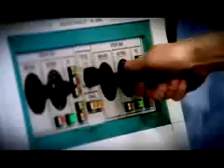Spherical Roller Bearings - SKF Manufacturing (Power In Motion)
Watch this video to get an idea of how Spherical Roller Bearings from SKF Manufacturing are produced.